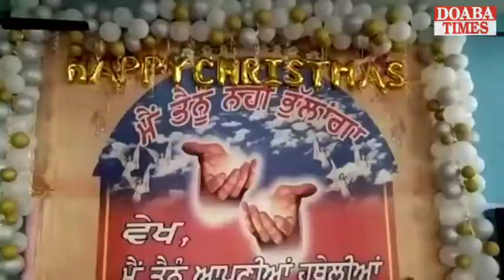ਧਰਤੀ ਤੇ ਸ਼ਾਤੀ ਟਰੱਸਟ॥Bias Pind ਵਿਖੇ ਕ੍ਰਿਸਮਿਸ ਦਾ ਤਿਉਹਾਰ ਸ਼ਰਧਾਪੂਰਵਕ ਮਨਾਇਆ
Dharti te Shanti Trust Biaspind ਵਿਖੇ ਕ੍ਰਿਸਮਿਸ ਦਾ ਤਿਉਹਾਰ ਸ਼ਰਧਾ ਪੂਰਵਕ ਧੂਮਧਾਮ ਨਾਲ ਮਨਾਇਆ ਗਿਆ